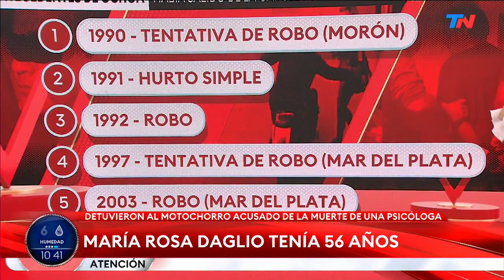El motochorro detenido por matar a la psicóloga en Ramos Mejía tenía un extenso prontuario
La mayoría de los delitos que se le atribuyen fueron por robos, según pudo saber TN.com.ar. Lo habían beneficiado el año pasado por la pandemia

Fragmento de "TN de 10 a 13", emitido el martes 23 de marzo del 2021.